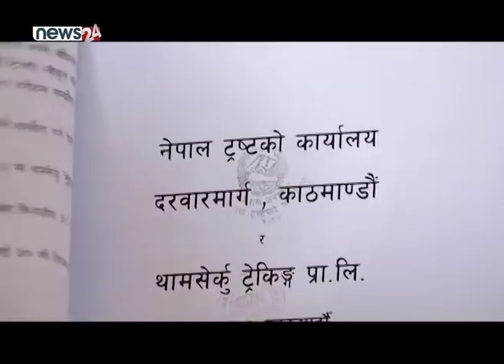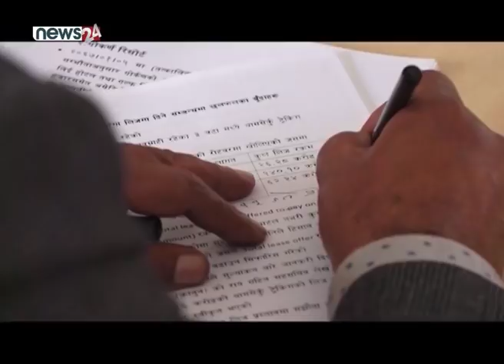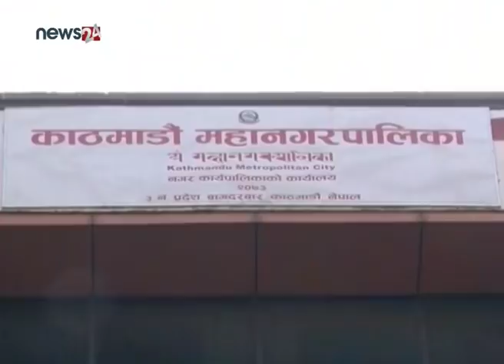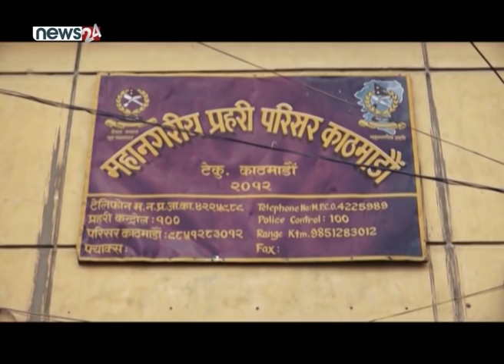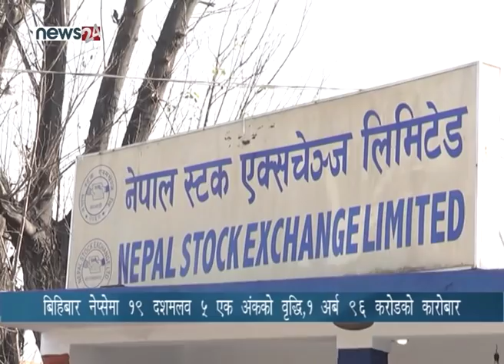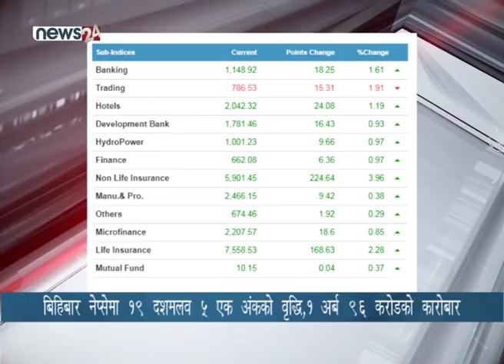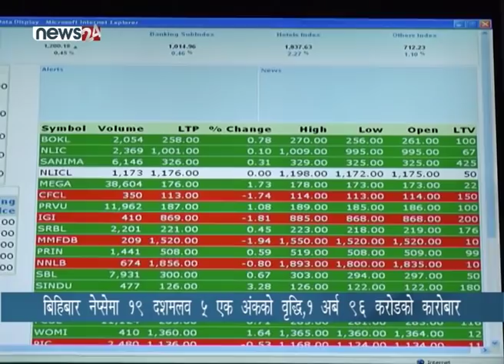BUSINESS TODAY_2076_10_16 - NEWS24 TV